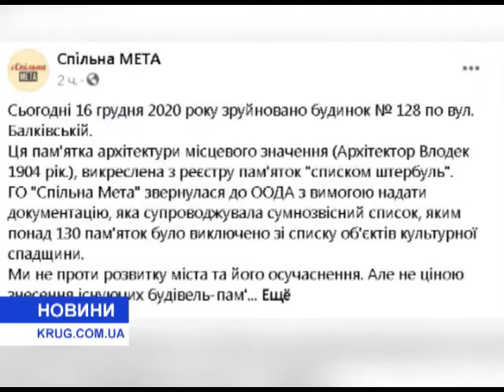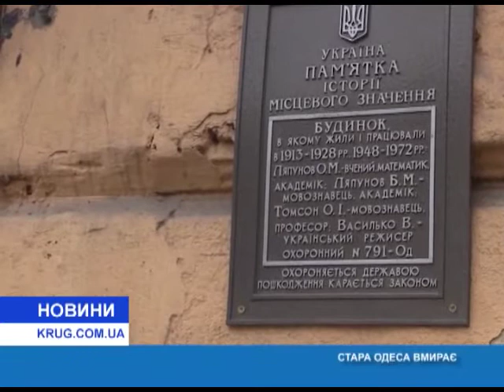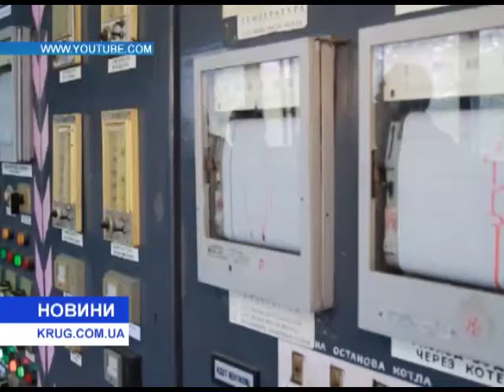Новости(укр.) от 17.12.2020